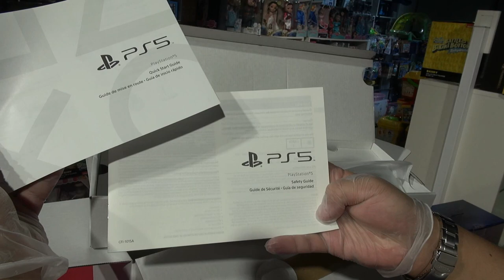PS5 Unboxing at Mungun Boroo